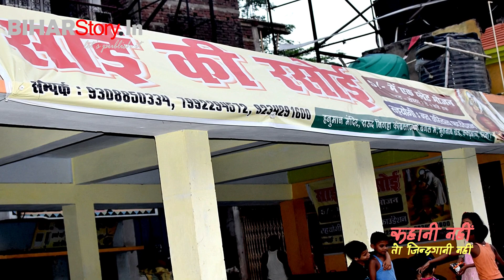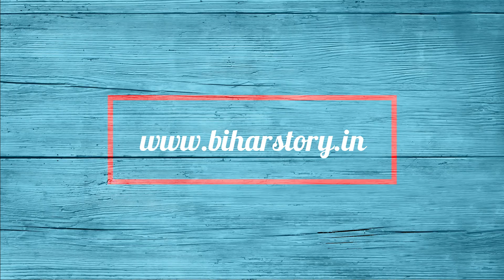Sai ki Rasoi - Food only at 5 Rs.per Plate in Patna | साईं की रसोई , Patna - केवल 5 रूपये में खाना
A Short Motivational Video || Best Inspirational Stories || Best Motivational Video

मानवता का नेक इरादा लेकर पटना की अमृता सिंह , पल्लवी सिन्हा और अशोक कुमार वर्मा ने खोला “साई की रसोई “ महज 5 रूपये में गरीबों के लिए भोजन का प्लेट VidStory BiharStory Amrita Singh Pallavi Sinha